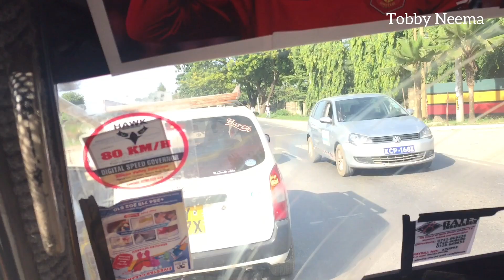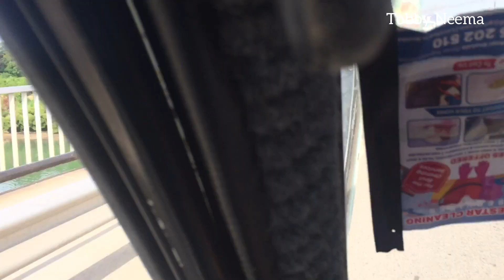Mombasa Likoni Ferry Is This The Largest Ship In The World ?! 😲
Come with me as we get to experience the moment when one of the largest ship in Africa docks in Mombasa, Kenya.

Musician: LiQWYD